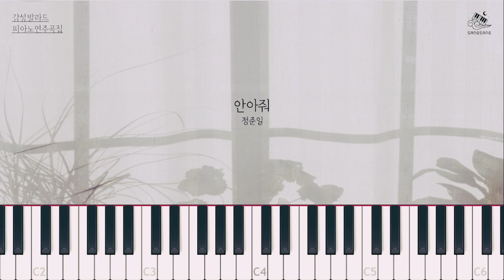정준일(Jung jun il) - 안아줘(Hug Me)│Piano Cover